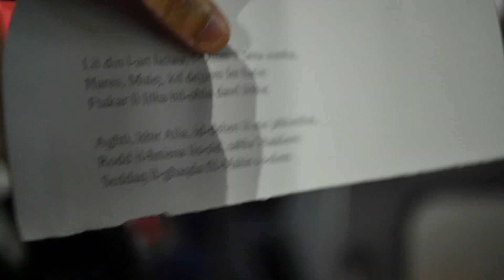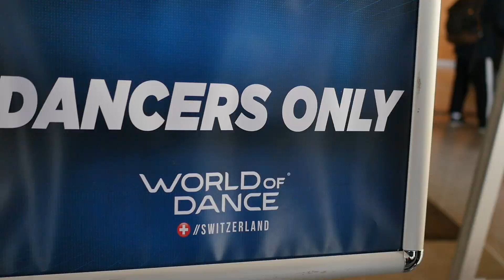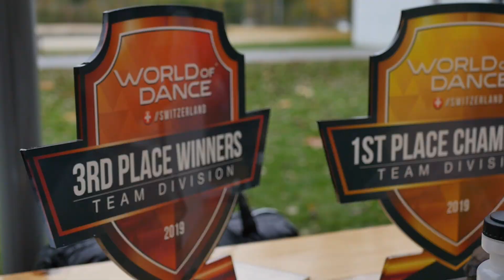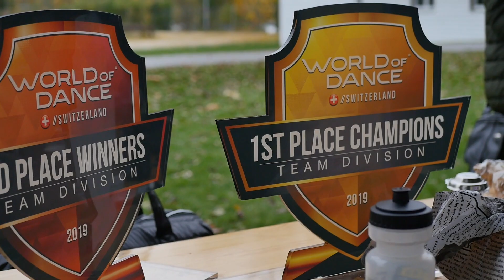Road to World of Dance 2019 - Episode 4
Our last & final Episode.. Episode 4. This episode involves lots of laughter, clips from both of our performances, inner jokes which probably you won’t get & beautiful memories that we will cherish Forever. We Hope you enjoyed our journey and we cannot wait until next time.
We are super excited for whats next and also for the videos to be published 🤩